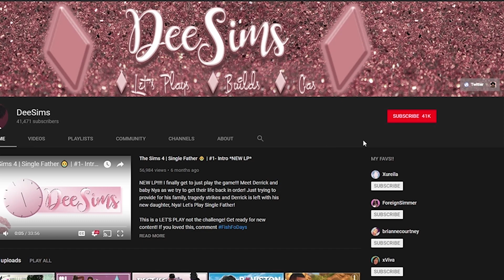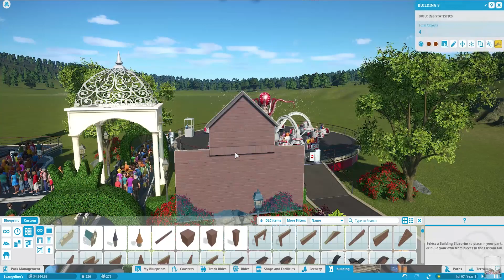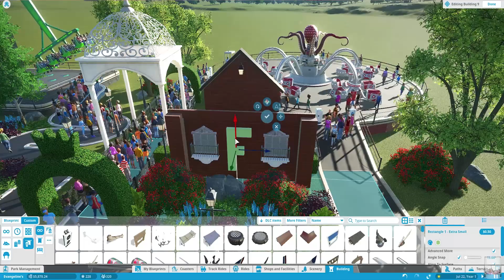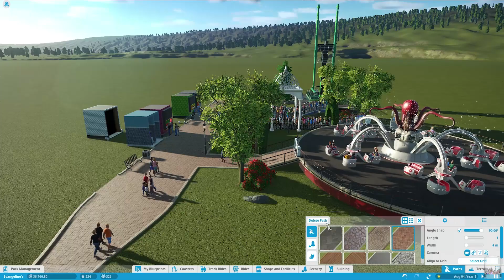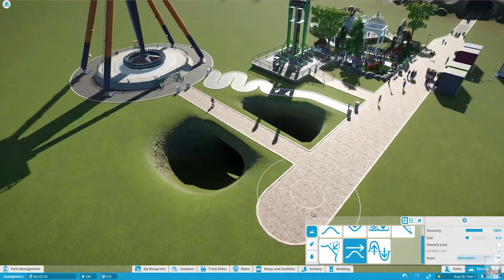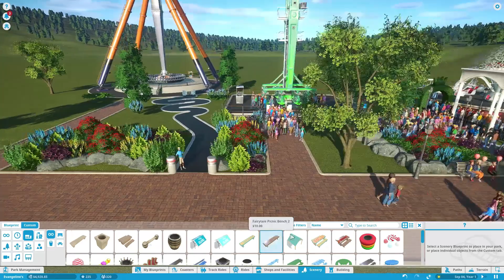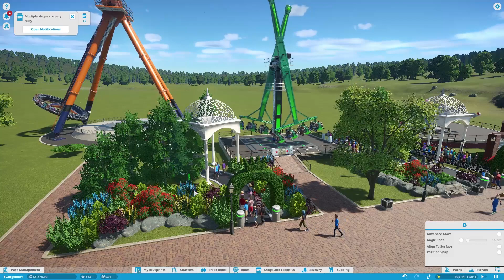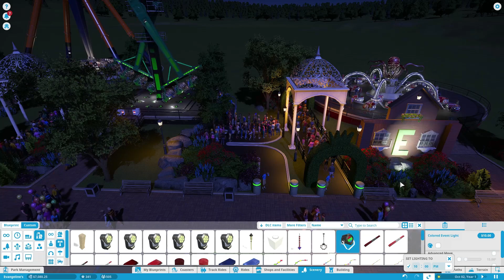🎢 Let's Play Planet Coaster 🎢#3 Vista Points!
We start adding some GLAM to Evangeline! Also new ride hype! I am not really sure what to do next! Coaster? New Section? Look forward to a live stream where we add more decor to the park

**Social Media**
Sims 4 Gallery: DeeSims2